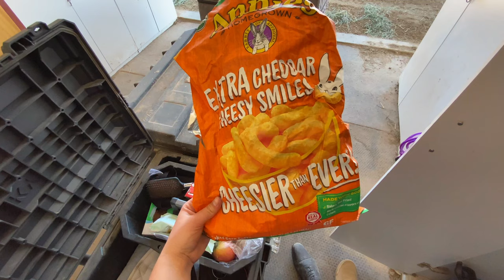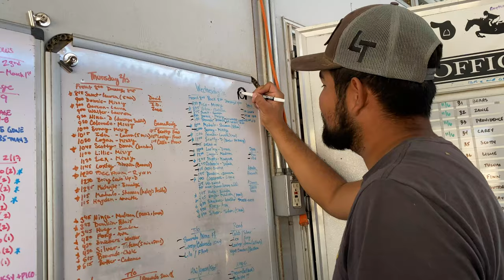barn vlog #8 (seeing my old horse & an awkward me goes to starbucks !! )